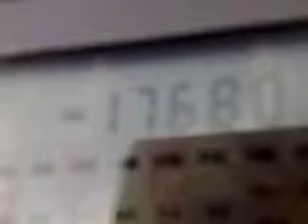14042010236_17680_11_b.flv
CVC Chile